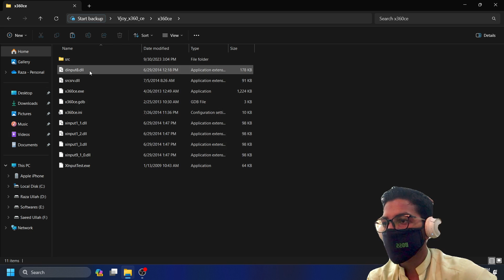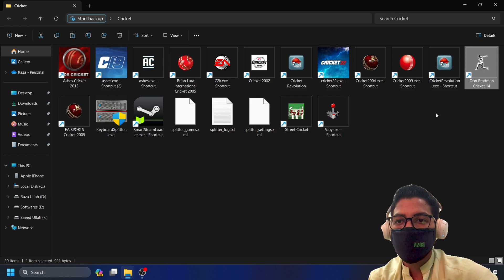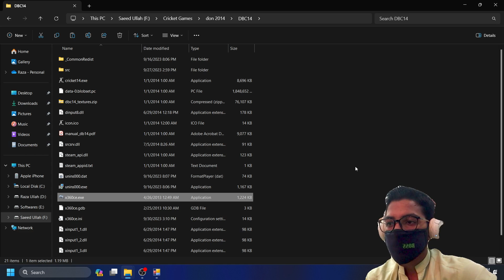How to Play Don Bradman Cricket 14 on PC with Keyboard | Fix DBC 14 Lost Connection to Controller 1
How to Play Don Bradman Cricket 14 on PC with Keyboard | How to Play Don Bradman Cricket 14 Without a Joystick | Play Don Bradman Cricket 14 (DBC 14) with Keyboard | Play Don Bradman Cricket 14 On PC Without a Controller

Are you a cricket enthusiast who wants to experience the thrill of Don Bradman Cricket 14 on your PC but doesn't have a joystick? Look no further! In this comprehensive tutorial, we'll show you how to play DBC 14 with just your keyboard, no joystick required.

Don Bradman Cricket 14 is a fantastic cricket simulation game, and with our step-by-step guide, you'll be able to enjoy it to the fullest, all using your trusty keyboard. Whether you're new to the game or just looking for an alternative control method, this video has got you covered.

In this video, we'll cover:
- Setting up the game for keyboard controls
- Customizing your keyboard bindings for optimal gameplay
- Mastering essential keyboard shortcuts for batting, bowling, and fielding
- Tips and tricks to enhance your gaming experience

🔥 Unleash Your Cricket Gaming Skills! 🏏 | How to Play Don Bradman Cricket 14 on PC with Keyboard | Fix DBC 14 Lost Connection to Controller 1 🎮

👋 Hey Cricket Enthusiasts! Ready to dominate the pitch in Don Bradman Cricket 14 on your PC? Say goodbye to controller issues and hello to keyboard precision! 🚀

🕹️ **Gamepad Troubles? No Problem!** 🕹️
Ever faced the frustrating "Lost Connection to Controller 1" error in DBC 14? We've got your back! In this step-by-step tutorial, we'll guide you through setting up and optimizing your keyboard controls for the ultimate gaming experience.

🔧 **Fix Controller Woes Like a Pro!** 🔧
No more wrestling with cables or dealing with unreliable gamepads! Discover the secrets to seamlessly connecting your keyboard and fine-tune your settings for unparalleled responsiveness. Whether you're a seasoned gamer or just starting, our tutorial caters to all skill levels.

- ✨ Setting up Keyboard Controls: Master the art of mapping keys to unleash your cricketing prowess.
- 🔄 Controller Connection Fixes: Bid farewell to the dreaded "Lost Connection" error with easy-to-follow troubleshooting tips.
- 🚀 Optimize Your Gameplay: Unlock hidden features and configurations to take your gaming experience to the next level.
- 🕹️ Customize Controls: Tailor your keyboard layout to suit your playstyle and dominate every match.

- 🤯 No more frustrations: We'll guide you through the entire process, making it easy for anyone to follow.
- 🚀 Maximize your gaming potential: Uncover tips and tricks to enhance your performance on the virtual cricket field.
- 🎁 Bonus Tips: Exclusive insights and bonus hacks to give you an edge over your opponents.

Play Don Bradman Cricket 14 on PC with Keyboard without Joystick,
Play Don Bradman Cricket 14 with Keyboard,
Don Bradman Cricket 14 with a Keyboard,
DBC 14 with a Keyboard,Play DBC 14,
DBC 14 without a Joystick,
dbc 14 lost connection to controller 1,
Fix DBC 14 Lost Connection to Controller 1,
DBC 14 Controller 1 Connection Problem Solved

Your support means a lot and helps me keep creating awesome content! 🙏

All characters, events, and content in this video are fictional and based entirely on video games. We do not endorse or encourage the use of pirated software or the illegal download of games.